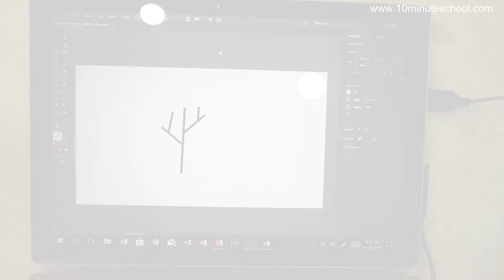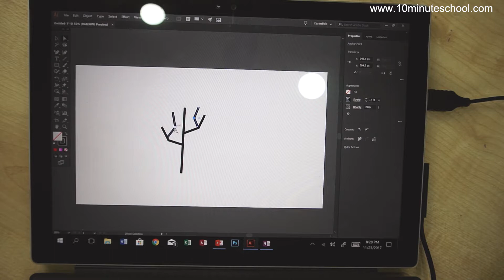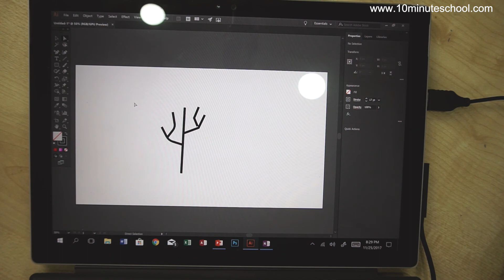০৫.১০৯. অধ্যায় ৫ : মাল্টিমিডিয়া ও গ্রাফিক্স - অ্যাংকর পয়েন্ট যুক্ত করা [SSC]